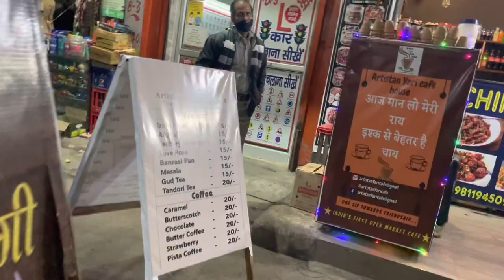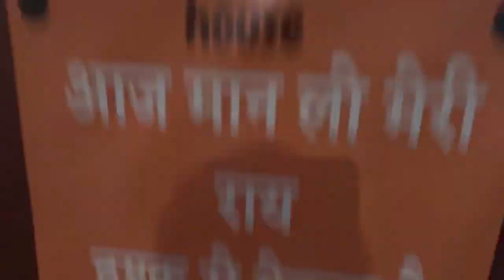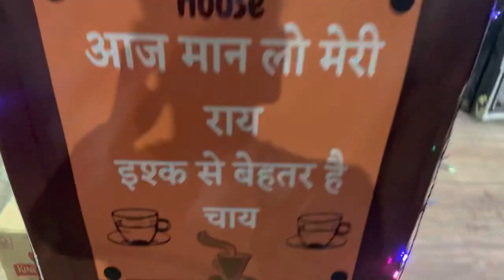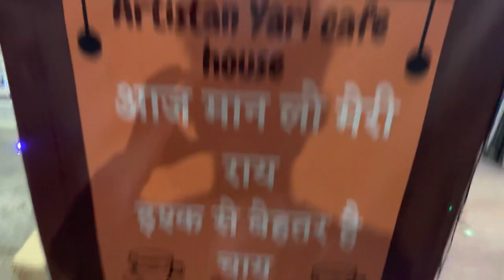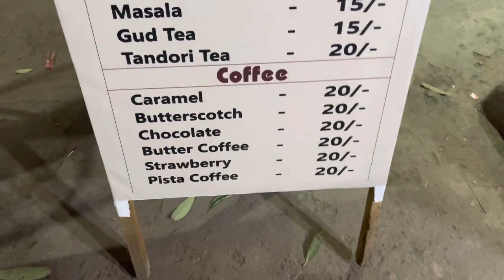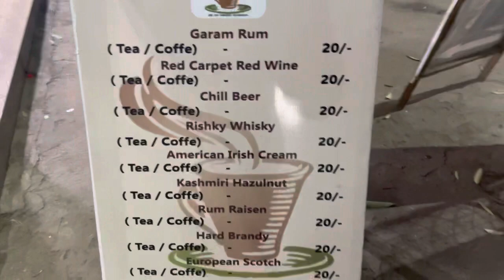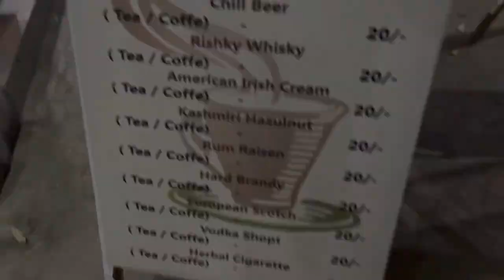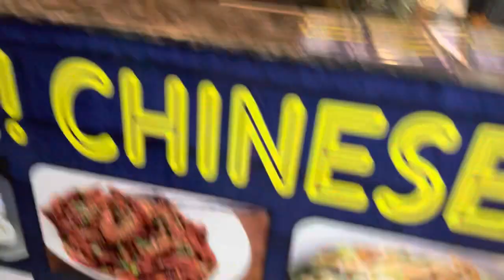Yamuna vihar B-3 Market Artistan yari Cafe House Tea/Coffee Stall (Delhi)